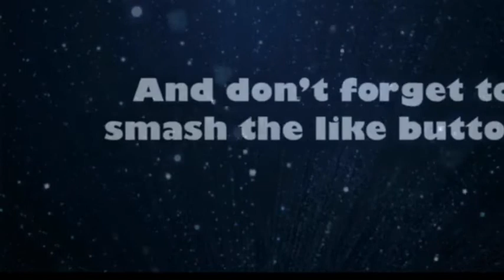Morton Transfer News